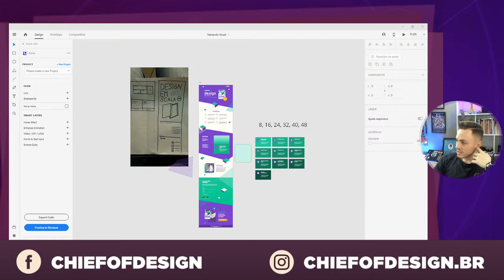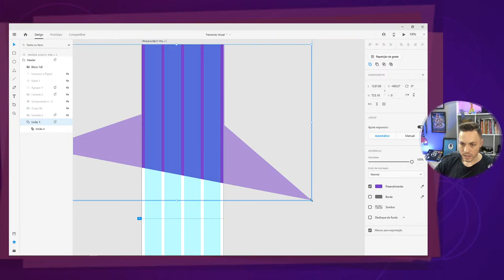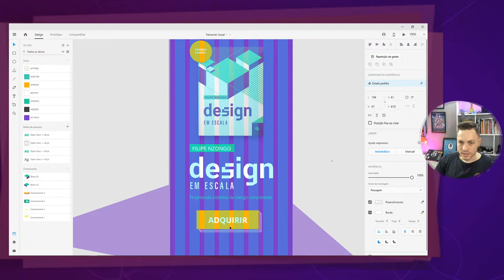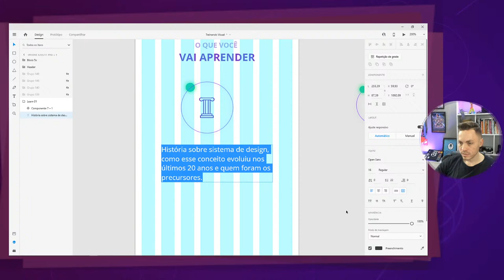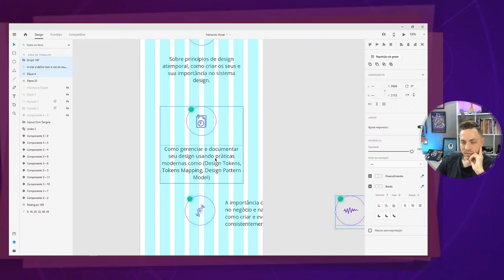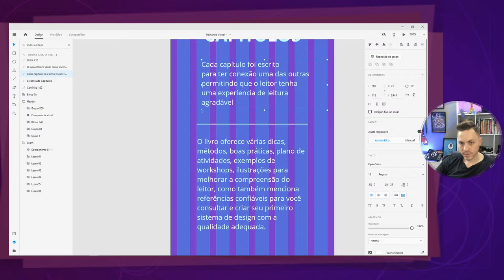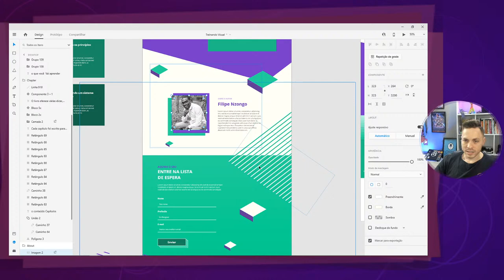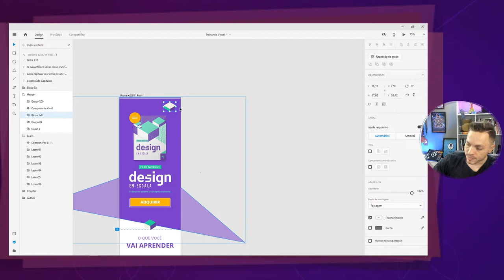Adobe XD na prática - Criando o design do site responsivo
Como criar o design de um site no Adobe XD?

O Adobe XD, também conhecido como Adobe Experience Design, é um aplicativo da Adobe Systems que ajuda aos profissionais de design a organizar o fluxo de trabalho para criação de aplicativos móveis e desktop, englobando os passos desde a concepção do projeto até visualização de protótipos e compartilhamento.

O Adobe XD é uma excelente opção para criar design responsivo, com ele você consegue criar telas para aplicativos e simular a navegação de um site criando botões direcionados para a página que você precisa.

Espero que goste do conteúdo e deixe seu comentário!